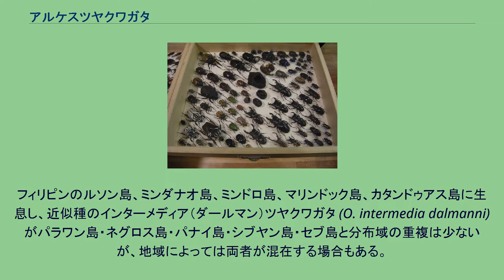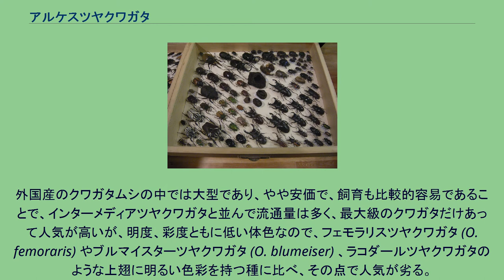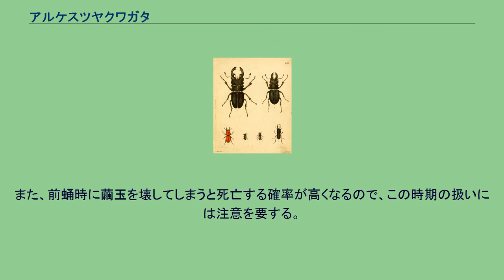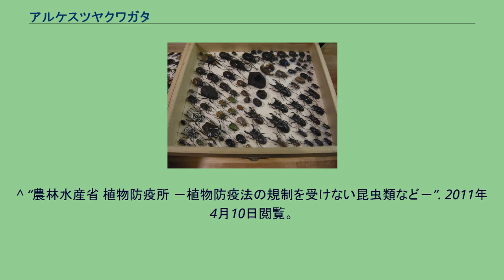アルケスツヤクワガタ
中歯型雄（モーレンカンプオオカブトと向き合っている）とその後に雌二匹、ダイオウヒラタクワガタを挟んで下に両歯型雄の個体がみえる 古い生物画による図。
原歯型（右）と中歯型。
下にいるのは左から種属不明、ヒョウタンクワガタ、サメハダクワガタ、ホソクワガタ。
アルケスツヤクワガタ (Odontolabis alces) は、昆虫綱コウチュウ目（鞘翅目）クワガタムシ科に属するクワガタムシの一種。
フィリピンのルソン島、ミンダナオ島、ミンドロ島、マリンドック島、カタンドゥアス島に生息し、近似種のインターメディア（ダールマン）ツヤクワガタ (O. intermedia dalmanni) がパラワン島・ネグロス島・パナイ島・シブヤン島・セブ島と分布域の重複は少ないが、地域によっては両者が混在する場合もある。
体長は、雄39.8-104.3ミリ、雌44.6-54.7ミリ。
体つきは全般的に太く、厚みもある。
そのサイズは、ツヤクワガタ属だけでなく、クワガタムシ全般でも最大級となる。
雄個体の大顎は、原歯型から中歯型から長歯型まで多様な形状や大きさの変化を見せる。
原歯型では顎が太短くペンチのような形状を呈し、中歯型では顎の基部に大きな歯が発達する。
長歯型では大きく湾曲した長大な顎の先端部にのみ内歯が並ぶのに対し、中央部から基部には内歯が全くなく、これは本種の特徴の一つである。
同程度の体長を持つ雄個体でも大顎の大きさや形状にばらつきがあるのが本種の特徴の一つで、通常原歯型の大顎を持つ場合が多い小型個体が中歯型の大顎を持つ場合やその反対など、様々なパターンが現れるが、長歯型だけは、85mm以上程の大型個体にしか出現しない。
本種はインターメディアツヤクワガタに近いとされている。
インターメディアツヤクワガタと本種とでは、 1) インターメディアの方が全体的に細身で、体表が漆を塗ったような光沢を持つのに対し、本種はやや太くがっちりしており、体表に光沢がない。
2) 雄個体の大顎形状が異なり、インターメディアの長歯型個体では基部に必ず長大な内歯が発達するのに対し、本種の長歯型個体では大顎の基部に内歯が現れる個体はない。
3) 本種は胸部の裏側部分にカギ状の突起が発達しているのに対し、インターメディアにはない。
4) 生きている個体を比べると、触角を活発に動かしているのが本種で、インターメディアはそれほど動かさない。
といった差異がある。
標高が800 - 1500m程の高地熱帯雨林に生息する。
成虫はカシ類や大型草本の樹液に集まる。
昼夜問わず見られるが、相対的には夜行性の傾向が強い。
雄成虫の大顎の力は強力で、先端部の歯に挟まれると皮膚に穴が開いて出血する事が確実なほど。
どの型の顎に挟まれても非常に痛い。
灯火にも飛来する。
成虫の寿命は6 - 10カ月ほどで、オオクワガタ属の場合と比べるとそれほど長い方ではない。
幼虫は腐朽分解が進んだカシ、シイ、ラワン等の半土化した腐植質中に見られる。
孵化から蛹化までには約2年を要する。
その生態は近縁なマルバネクワガタ属やカブトムシなどにも近く、幼虫は繭を作るように自分の周囲の餌を食べて成長していく。
植物防疫法の輸入規制の対象ではないため、日本への輸入・飼育は可能である。
外国産のクワガタムシの中では大型であり、やや安価で、飼育も比較的容易であることで、インターメディアツヤクワガタと並んで流通量は多く、最大級のクワガタだけあって人気が高いが、明度、彩度ともに低い体色なので、フェモラリスツヤクワガタ (O. femoraris) やブルマイスターツヤクワガタ (O. blumeiser) 、ラコダールツヤクワガタのような上翅に明るい色彩を持つ種に比べ、その点で人気が劣る。
発酵の進んで黒っぽくなったマットやカブト用のマットを小型のコンテナに3-5cmほど堅くつめ、さらに容器の7割程度の深さになるまでマットを追加する。
手で握って固まりになる程度をマットの水分量の目安とすれば、産卵床にも幼虫の飼育にも用いることができる。
幼虫は大食漢で、菌糸ビンの残りや使用済みマットなどのような、バクテリア等によりある程度分解の進んだ腐植質が餌として好適である。
また、前蛹時に繭玉を壊してしまうと死亡する確率が高くなるので、この時期の扱いには注意を要する。
成虫までの期間は、雄で1.5年-2年、雌で1年以上もかかる。
寒さに弱いことと成長が遅いことを除けば、飼育は比較的簡単である。
但し、大型・長歯型の雄成虫を育てるのは難易度が高...